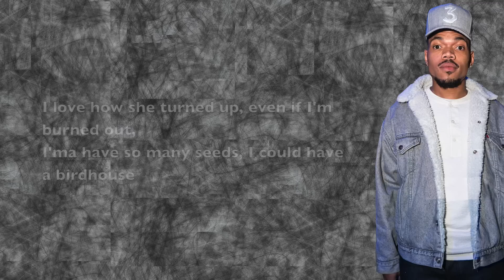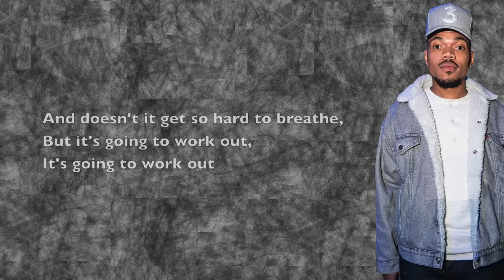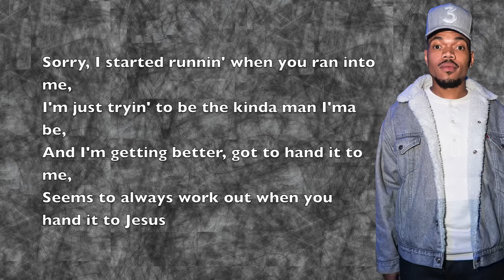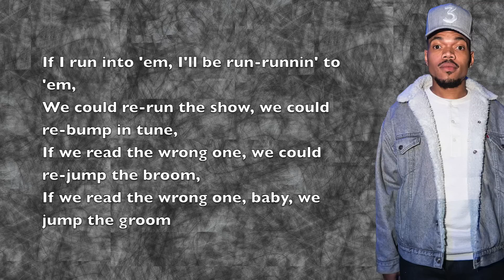Chance The Rapper - Work Out - Lyrics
The production reminds me of Tribe and early Kanye.

Follow Lil Chano From 79th.

Project:
• idk what it's called, he just randomly dropped 4 songs one day •

Release Date:
• July, 2018 •